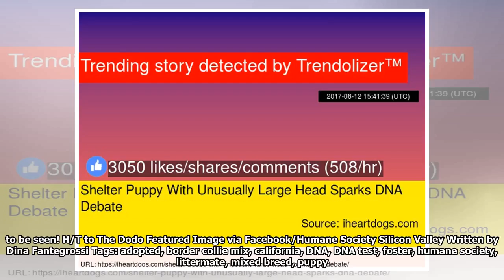| Dog Rescue StoriesShelter Puppy With Unusually Large Head Sparks DNA Debate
When a litter of four stray puppies arrived at the Humane Society of Silicon Valley (HSSV) in June, the staff instantly noticed that one of the pups was not like the others. While his three littermate...